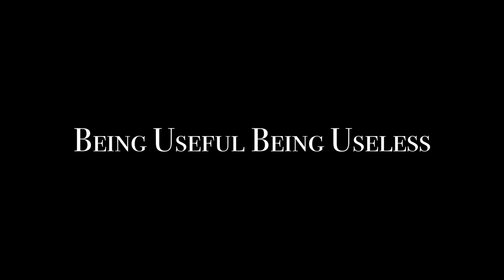A Sorting Machine / Being Useful Being Useless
A small collection of thoughts from late summer / early fall 2020 by Alessandro Takeshi.